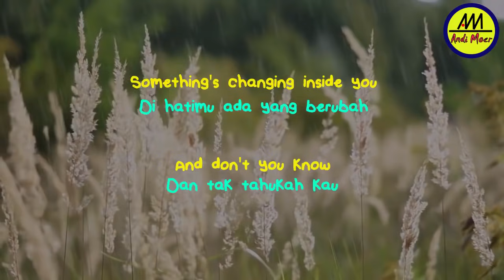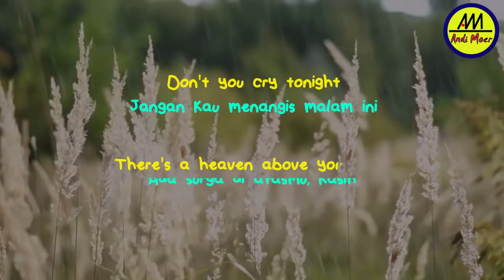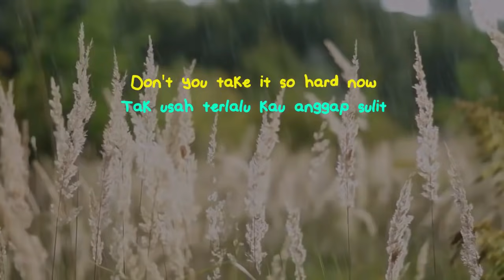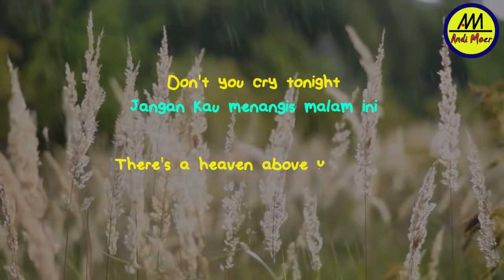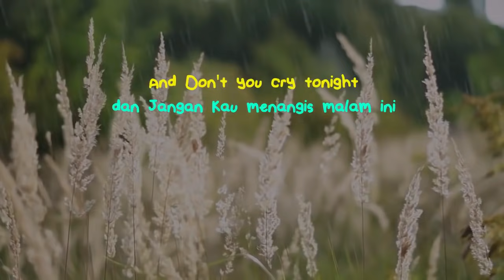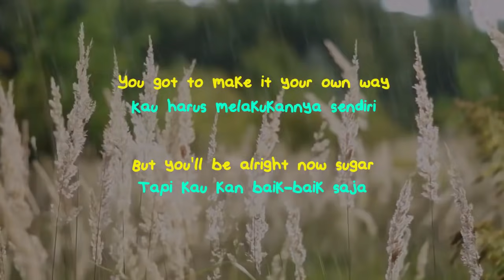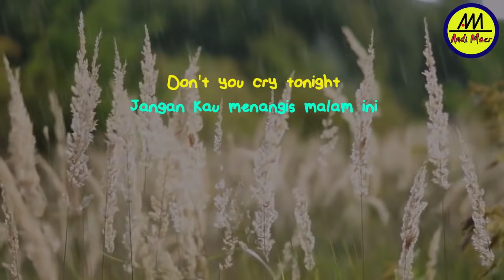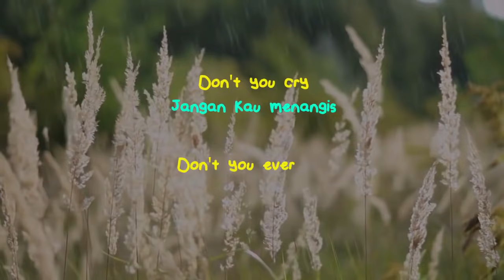Don't Cry Guns N' Roses Lyrics Terjemahan Indonesia